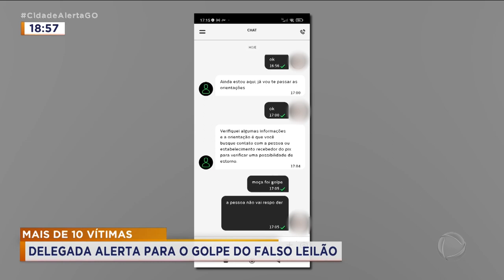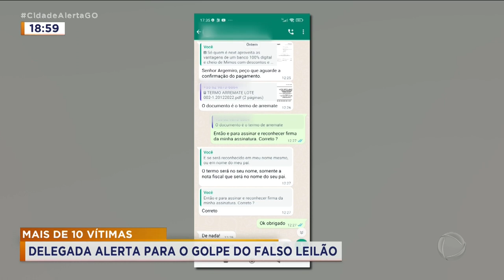MAIS DE 10 VÍTIMAS: DELEGADA ALERTA PARA O GOLPE DO FALSO LEILÃO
GOLPE DO FALSO LEILÃO FAZ DEZ VÍTIMAS EM GOIÁS, QUATRO DELAS TIVERAM PREJUÍZO DE MAIS DE 100 MIL REAIS.